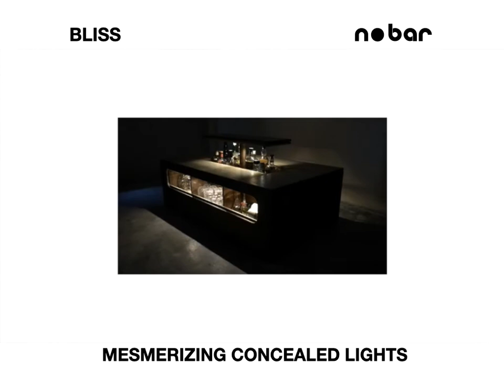Home Bar - Bliss - Metal & Stone | Premium Center Table | Lifestyle & Interior Decor | Swiss design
Bliss - Metal & Stone is another one of our center tables that sets the mood for your gatherings, at your command. Bring home the Bliss & see how the conversations flow. Now with a stone top and concealed lights to create a perfect ambiance that breathes life into your living room.

Center table during the day and a mood-setting lounge for your gatherings in the eve ...

Good Health, Solid Friendships, True Love - It's Bliss.

no bar brand is owned by Luganowood, Switzerland.